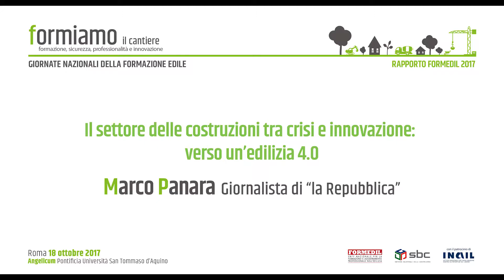Marco Panara, giornalista - Verso un Edilizia 4.0 - Rapporto FORMEDIL 2017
Formiamo il cantiere formazione, sicurezza, professionalità e innovazione
Rapporto Formedil 2017
GIORNATE NAZIONALI DELLA FORMAZIONE EDILE
Intervento di Marco Panara, giornalista di "La Repubblica"

Prosegue il calo di attività delle costruzioni. Nel primo semestre, secondo l’Osservatorio Casse edili del Sistema Bilaterale delle Costruzioni, il numero delle ore lavorate nel primo semestre 2017 è sceso del 3,7% rispetto allo stesso semestre del 2016. E’ quanto emerge dal Rapporto Formedil 2017 presentato a Roma e dedicato a ”Formazione e politiche per il lavoro in edilizia.
Le difficoltà dell’industria delle costruzioni viene confermata anche dai dati Istat sull’andamento dell’occupazione destagionalizzata che nel secondo semestre dell’anno in corso si è ridotta del 2,1%.
Considerato che nel Sistema Bilaterale delle Costruzioni si riconoscono soprattutto le imprese più strutturate orientate al mercato delle opere pubbliche il dato fa scopa con il forte ridimensionamento degli investimenti in opere pubbliche sottolineato dal Cresme .
E’ in questo contesto difficilissimo che il Sistema Bilaterale delle Costruzioni, e nel suo ambito il Formedil, costituisce un saldo baluardo a garanzia di una qualità e di una regolarità del settore.
Secondo il Rapporto Formedil i 103 enti che fanno parte del sistema hanno svolto nel 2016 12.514 corsi per 298.500 ore di formazione, coinvolgendo circa 150.000 allievi. L’investimento nell’anno è stato di 74 milioni, di questi il 67% sono stati contributi ricevuti dalle Casse edili, il 19% sono risorse pubbliche e un 13% di risorse private. Dal 2009 al 2016 il sistema che fa capo a Formedil ha formato oltre 1 milione e 141 mila tra operai e tecnici.
Il contributo fornito dalla rete degli enti di formazione di SBC durante gli anni della gravissima crisi che ha colpito l’edilizia è stato fondamentale a tenere insieme una community preziosa per il Paese. Soprattutto la formazione sulla sicurezza ha consentito di contenere infortuni e incidenti.
Oggi, secondo il rapporto Formedil 2017, diventa essenziale da un lato non abbassare la guardia sulla formazione in materia di sicurezza e dall’altro incrementare e rilanciare la formazione professionale, resa necessaria sia sul piano della cultura di base che di fronte all’evoluzione tecnologica destinata a caratterizzare l’edilizia del futuro 4.0 .
I video ripropongono  i principali interventi svolti dai relatori in occasione della presentazione del Rapporto Formedil 2017, nonché una sintesi dei lavori di gruppo.